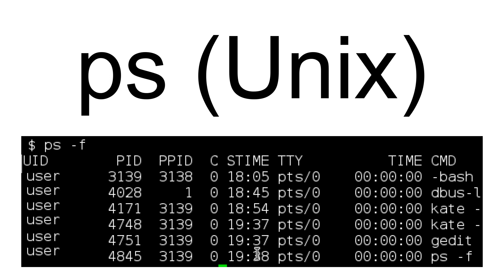Ps (Unix)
In most Unix and Unix-like operating systems, the ps program (short for "process status") displays the currently-running processes.  A related Unix utility named top provides a real-time view of the running processes.